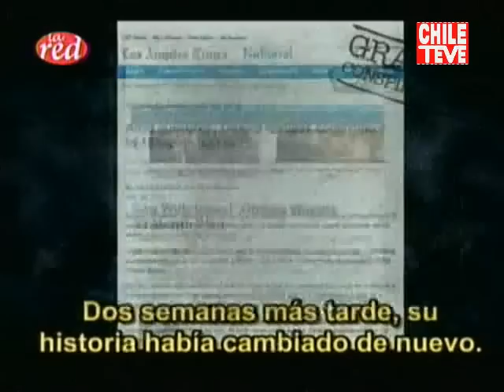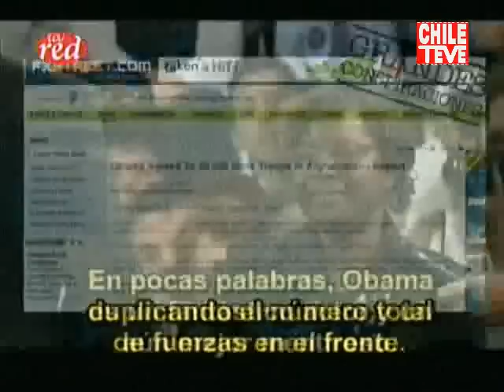SALFATE Conspiración Nobel de Obama 1 2 480p